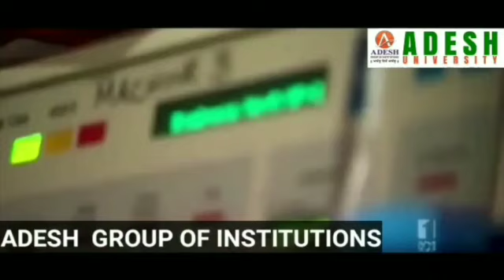Social women Activists of Poonch Constituency Join JKPC in Presence of Senior Leader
Social women Activists of Poonch Constituency Join JKPC in Presence of Senior Leader Er Rydhampreet Singh.